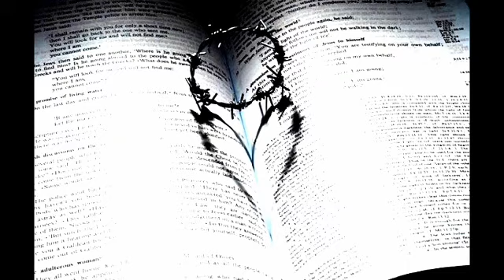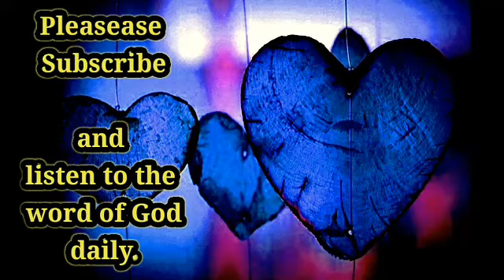12 November gospel reflection today.